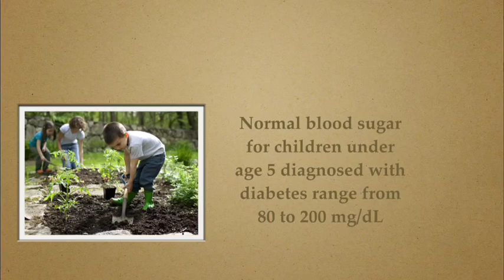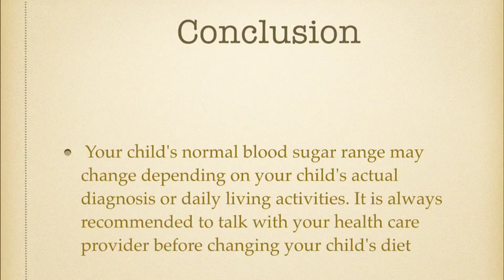Normal Blood Sugar For Children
The normal blood sugar range for children is slightly lower than that of adults. Many doctors recommend you check your child's blood sugar levels before meals. The reason is because the measurement of blood sugar before a meal is much more accurate against the blood sugar measurements after a meal. the reason why this is the case is the amount of blood glucose and insulin secreted will depend on the type of meal consumed.